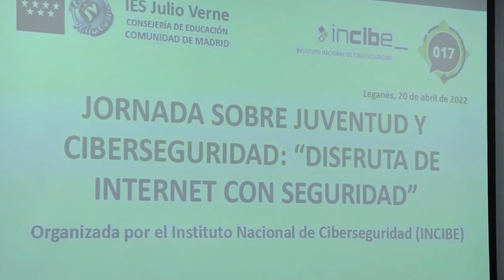Living Like Royalty A Peek Inside Princess Leonor's Lavish Lifestyle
Are you curious about the lavish lifestyle of Princess Leonor? Look no further! In this video, we'll take a peek into the extravagant life of the heir to the Spanish throne. From her luxurious palace to her designer wardrobe, we'll explore every aspect of her life that makes her a true royal. Get ready to be amazed by the opulence and grandeur that surrounds Princess Leonor every day. Don't miss this chance to experience what it's like to live like royalty!